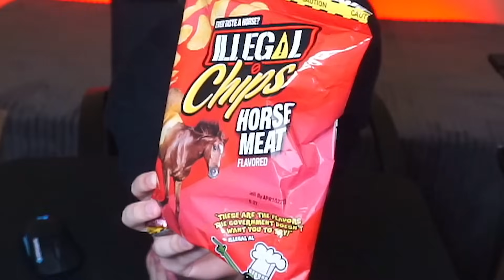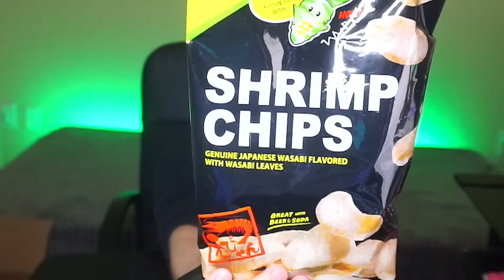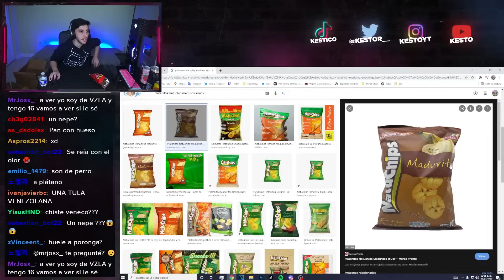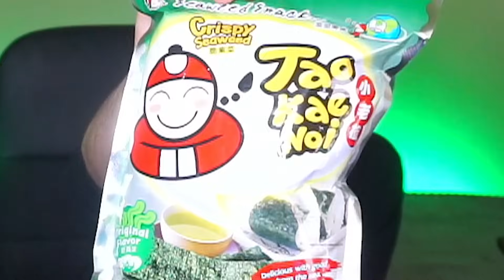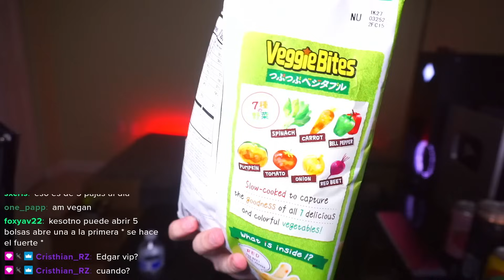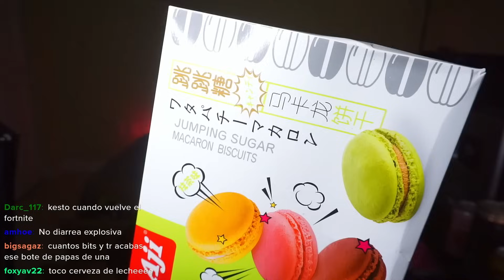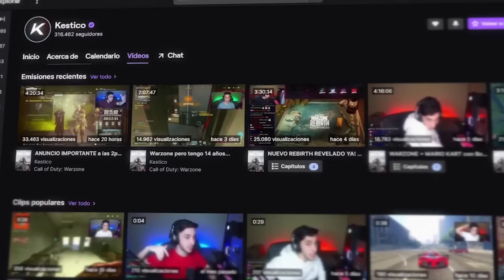Probé SNACKS JAPONESES y me sorprendieron... - Kesto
En este VIDEO KESTO PRUEBA SNACKS o COMIDA JAPONESA por PRIMERA VEZ, más que todo DULCES y PAPITAS o versiones ASIATICAS de CHEETOS y LAYS y PAPITAS más que todo, de PULPO, CAMARÓN, CARNE de DIFERENTES ANIMALES (CABALLO) y las COMIDAS MÁS RARAS que podrás PROBAR en tu vida, espero que les guste!